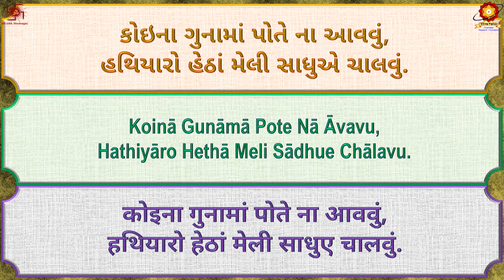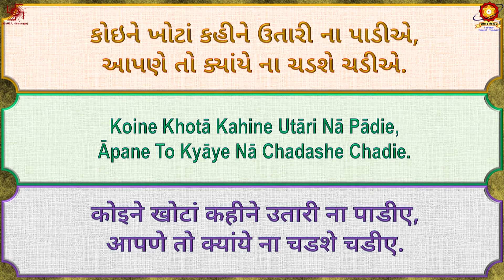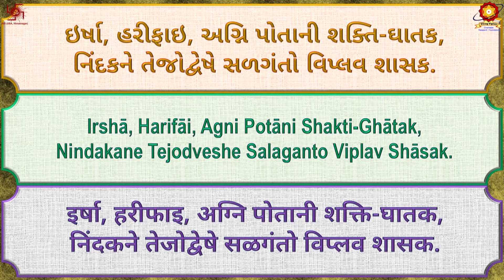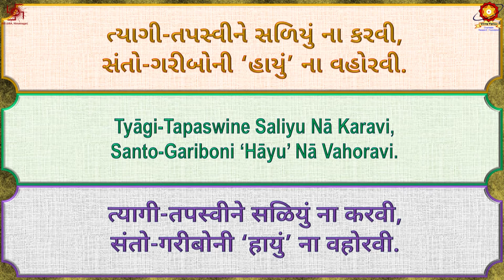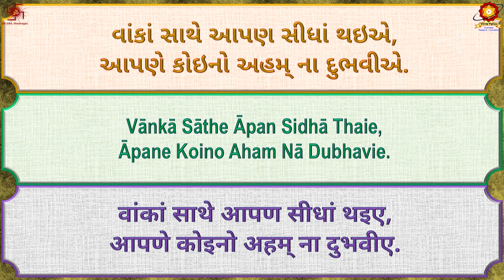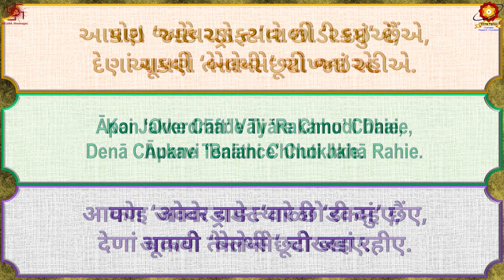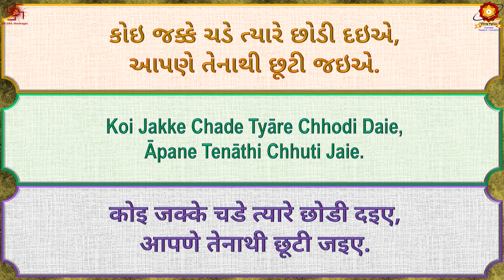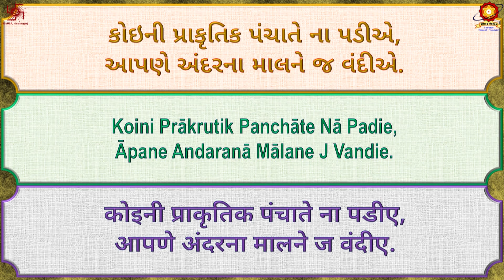CD70 09 Koi Jakke Chade Tyare